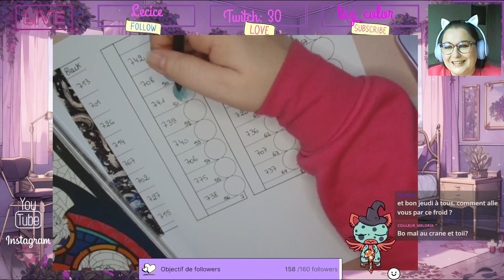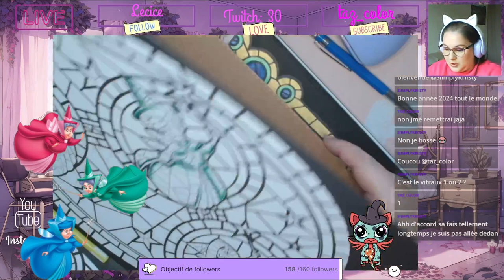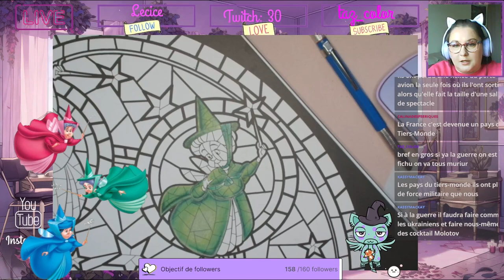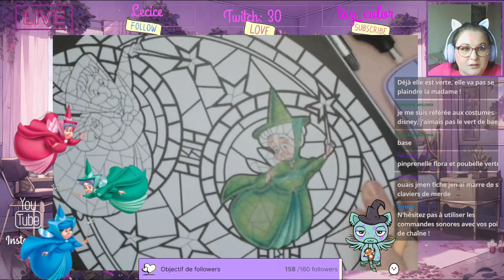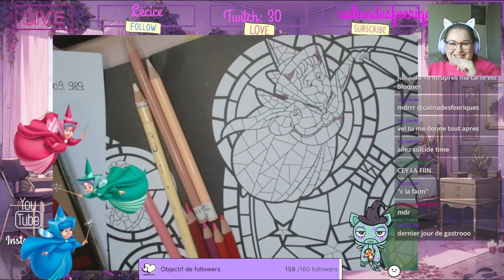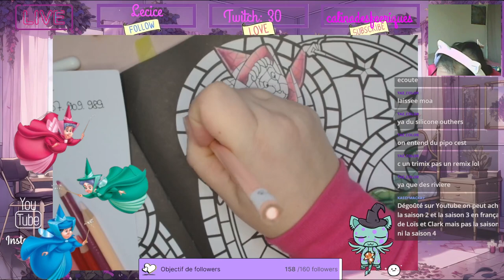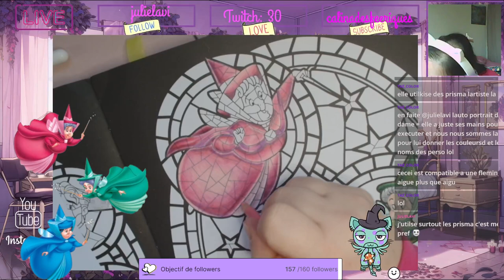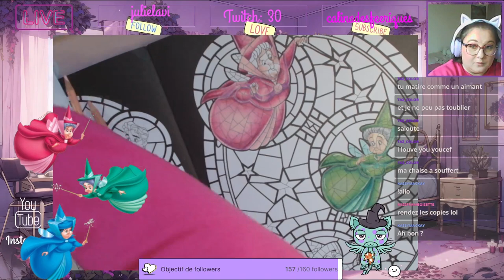Replay du Live Twitch du 11 Janvier 2024